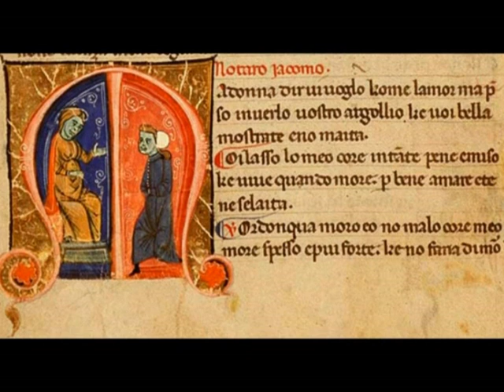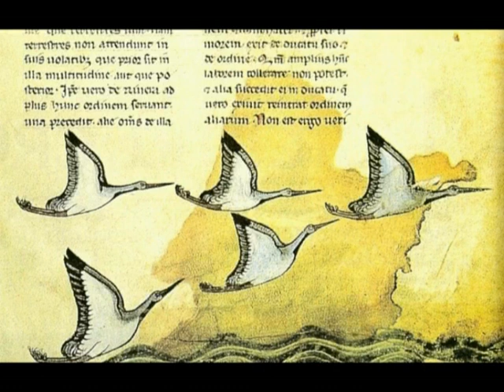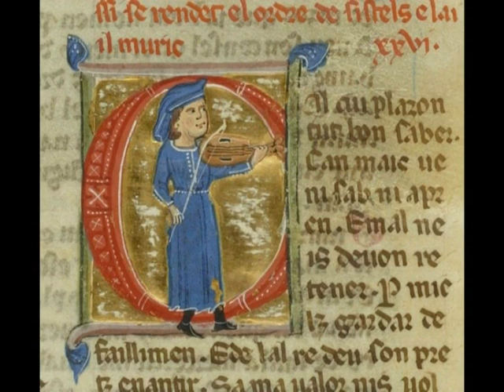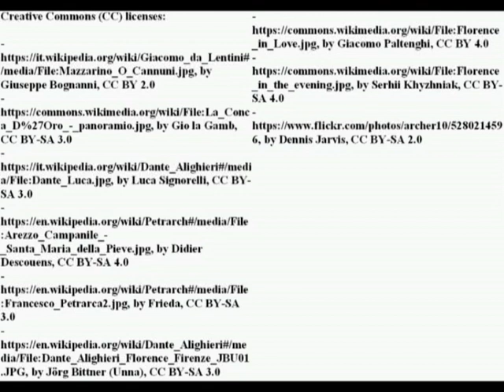The Sonnet: a starter with Giacomo da Lentini and Francesco Petrarca